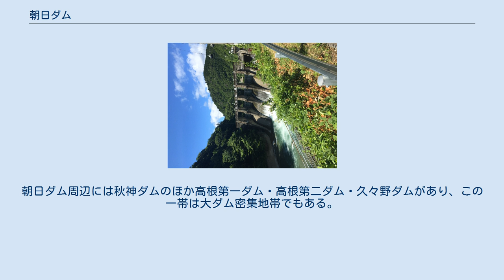朝日ダム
朝日ダム（あさひダム）は岐阜県高山市、一級河川・木曽川水系飛騨川に建設されたダムである。
 中部電力が管理を行う発電専用ダムで、飛騨川流域一貫開発計画の第一弾として手掛けられた飛騨川筋では初となる大規模ダム式発電所として建設された。
高さ87.0メートルの重力式コンクリートダムで、飛騨川におけるハイダムのはしりでもある。
同時進行で建設された秋神ダム（秋神川）と貯水を融通し有効利用することによって、飛騨川下流の水力発電所に対して渇水期にも発電能力を維持・増強させる役割を持つ。
ダムによって形成された人造湖は朝日貯水池（あさひちょすいち）と呼ばれ、通称などはない。
 飛騨川は流域の大部分を中山七里や飛水峡に代表されるような険阻な峡谷を形成し、かつ飛騨山脈や木曽山脈の豪雪地帯を抱えていることで流量も豊富であった。
こうした河川は水力発電を行うには極めて有利で、大正時代には富国強兵の原動力としての水力発電計画の有力地点として注目されていた。
 西村ダム(馬瀬川) 1919年（大正8年）、関西方面の電力会社が大合同して日本電力が発足。
飛騨川上流部の電源開発事業に着手したがその三年後1922年（大正11年）、松永安左エ門を中心として東邦電力が東海地方の電力会社を糾合して発足、岐阜電力を吸収して飛騨川中流部・下流部の電力開発に乗り出した。
その後両社は協議を重ねながらそれぞれの計画に影響を及ぼさない範囲内で水力発電開発を進め、瀬戸・名倉・七宗・上麻生などの水力発電所を建設し上麻生ダム・大船渡ダム・下原ダム・西村ダムなどの発電専用ダムが完成していった。
 ところが昭和に入り満州事変勃発を契機に電力の国家管理が叫ばれ、同時に物部長穂（東京帝国大学教授・内務省土木試験所長）が唱えた河水統制計画が内務省の河川開発計画の根幹に据えられ、治水・利水を一貫して開発するには国家が河川開発を掌握した方が戦時体制遂行の上で得策であると軍部や内務・逓信官僚によって強権的に推進された。
その結果1939年（昭和14年）に電力管理法・日本発送電株式会社法が第73帝国議会で可決・成立し、同年監督官庁としての電気庁とトラストとしての日本発送電株式会社が誕生。
飛騨川筋における全ての発電施設はその既設・未設を問わず一つの例外も無く接収された。
 日本発送電は「昭和14年度電力長期計画」に沿って水力発電の新規開発出力を185万キロワットと定め、これを達成するために大規模なダム式発電所を全国各地に建設する計画を立てた。
木曽川水系では三浦ダム（王滝川）や丸山ダム・兼山ダム（木曽川）がこれに基づき計画されたが、飛騨川筋でも大野郡朝日村（現在の高山市）寺附地点に大規模なダム式発電所を建設する計画を立てた。
これが朝日ダムの原型であり、1942年（昭和17年）より調査が開始された。
ところがこの年より太平洋戦争の戦局が悪化の一途をたどり、1944年（昭和19年）8月には「決戦非常措置要領」が発令されて全ての資材・資源が戦争遂行に動員されることになったため、朝日ダムの計画は一旦中断を余儀無くされた。
 太平洋戦争の敗戦後、酷使による故障や空襲による破壊によって電力施設は通常の六割程度にまで発電能力が減衰し、逆に制限されていた一般家庭への電力供給が再開されたことによる需要の急増で需給のバランスが崩壊。
深刻な電力不足を招いた。
当時電力行政を管轄していた商工省（経済産業省の前身）電力局は電源開発を早急に実施してこの問題を解決すべく水力発電計画を強力に推進した。
日本発送電はこれに基づき1946年（昭和21年）1月より朝日ダムの調査を再開し、1949年（昭和24年）6月には連合国軍最高司令官総司令部（GHQ）の承認を得て9月のGHQによる建設命令によって本格的な建設事業に着手した。
 ところが日本発送電は戦時体制に協力した独占資本であるとして1948年（昭和23年）2月、過度経済力集中排除法の第二次指定企業に指定された。
政府や日本発送電は従来の体制を維持すべく引き延ばしを図った。
だがGHQは強硬に日本発送電の再編成を主張、当時政府の諮問機関「電気事業再編成委員会」の委員長が提出した「九地域分割案」を是とする方針を示し政府にこの履行を迫った。
この「九地域分割案」を提案した委員長とは、飛騨川の電源開発事業に深く関与した旧・東邦電力社長の松永安左エ門であった。
 この間朝日ダム建設は停滞を余儀無くされ、さ...